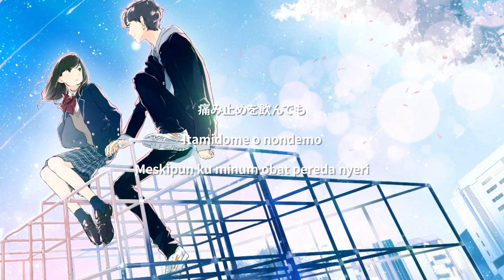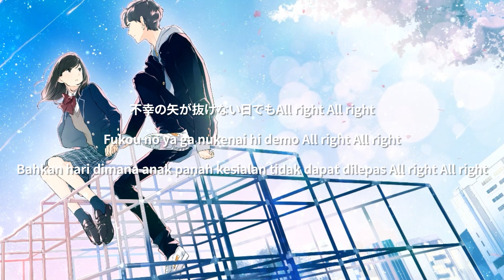[Mrs. GREEN APPLE]Que Sera Sera[Subtitle Indonesia]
Mrs. GREEN APPLE「ケセラセラ」

Lirik
ケセラセラ
今日も唱える
限界？上等。やってやろうか。
Hari ini pun ku ucapkan
“que sera sera”
Mencapai batas? tak masalah. Mari lakukan.

愛を捨てるほど暇じゃない いつもAll right All right
ここを乗り越えたら 楽になるしかない
Ku tak ada waktu untuk menelantarkan cinta, ku selalu All right All right
Jika ku bisa mengatasi ini, pastinya kan lebih tenang.

痛み止めを飲んでも
消えない胸のズキズキが
些細な誰かの優しさで
ちょっと和らいだりするんだよな
Meskipun ku minum obat pereda nyeri
nyeri di dada ini tak kunjung hilang,
namun dengan seonggok kebaikan dari seseorang
nyeri ini sedikit mereda.

負けるな
今日も踏ん張って
固めた殻で身を守って
また諦める理由探すけど、
Janganlah putus asa
Hari ini juga tetaplah berjuang
Menjaga diri dengan kekuatan sendiri
Walaupun ku masih mencari alasan tuk menyerah

ケセラセラ
今日も唱える
限界、上等。妬ましさも全部
不幸の矢が抜けない日でもAll right All right
食いしばってる
“que sera sera”
Mencapai batas, tak masalah. Semua iri dengki
Bahkan hari dimana anak panah kesialan tidak dapat dilepas All right All right
Ku banting tulang

でもね、
今日はちょっとだけご褒美を
わかっているけれど
私を愛せるのは私だけ。
生まれ変わるなら？
「また私だね。」
Tau tidak,
Walaupun ku tau kalau
diri ini berhak diberi sedikit hadiah akan tetapi,
Yang dapat mencintai diri ini hanya ku seorang.
Jika ku terlahir kembali?
“Aku tetaplah aku”

ひとりぼっちだと気付いても
繋がりは消えるわけじゃない
たまにがいい たまにでいい
ちゃんと大切だと思えるから
Walaupun ku merasa kesepian
Bukan berarti hubungan ini putus
Sesekali saja tidak apa
Karena kurasa ini sangat berharga

貴方の幸せを分けてほしい
悲劇の図鑑
私ってそう。
仕方ない程 自分よがり
Ku ingin tau apa yang membuatmu bahagia
Pencerminan tragedi
begitulah aku.
Selalu saja egois

バイバイ 幼き愛の日々
いいよもう 願うは「はじめから」
ベイベー 大人になんかなるもんじゃないぞ
ツァラトゥストラ
Bye-bye Percintaan masa-masa remaja
Harapan baruku “Memulai dari awal”
Baby Aku seharusnya tidak menjadi dewasa
Zarathustra

ケセラセラ
今日も唱える
何のせい？誰のせい？
勝てなくたっていい
負けない強さを持ちたい そうさAll right All right
乗り切ってみせる
“que sera sera”
Apa yang salah? Salah siapa?
Tak apa jika ku kalah
Ku ingin kekuatan tak terkalahkan, oh ya, All right All right
Ku pasti bisa

ケセラセラ
今日も言い聞かせる
止まらないで居よう。
“que sera sera”
dengan itu kuyakinkan diri
Teruslah berjuang

だから、今日は
ちょっとだけご褒美を
笑える日は来るから。
「また私だね。」
Karena hari
keberhasilan akan datang
maka diri ini berhak mendapatkannya.
“Aku tetaplah aku”

バイバイ 無頓着な愛の日々
ファンファーレ 喜劇的な「つづきから」
ベイベー 大人になんかなるもんじゃないけど
ケセラセラ
バイバイ 空っぽ器にヒビ
ファンファーレ 明日も「つづきから」
Bye-bye, masa pacar-pacaran
Fanfare, Komedi “segera berlanjut”
Baby Aku seharusnya tidak menjadi dewasa tapi
“que sera sera”
Bye-bye, Celah kehampaan
Fanfare, esok “segera berlanjut”

ケセラセラ
なるようになるのさ
ケセラセラ
que sera sera
Apa yang akan terjadi, terjadilah